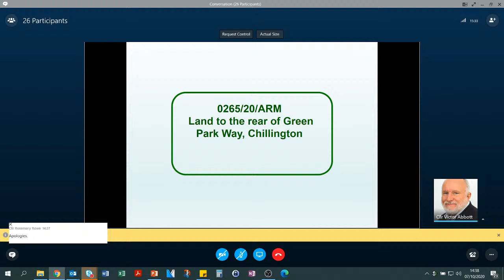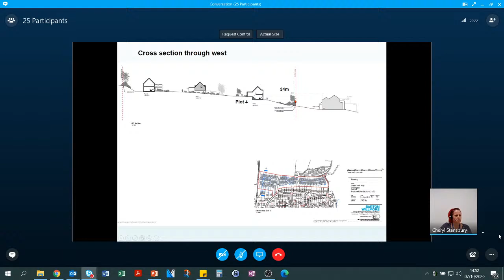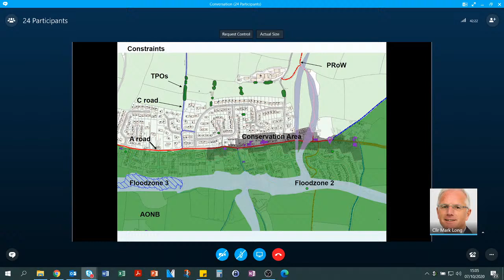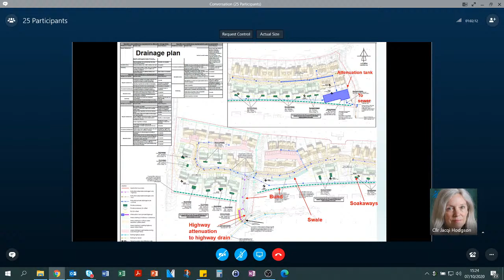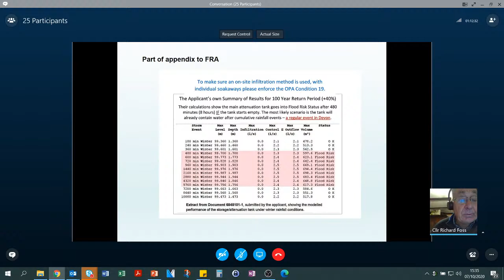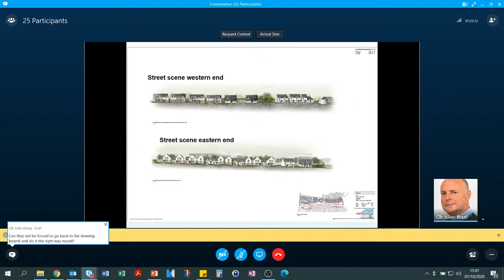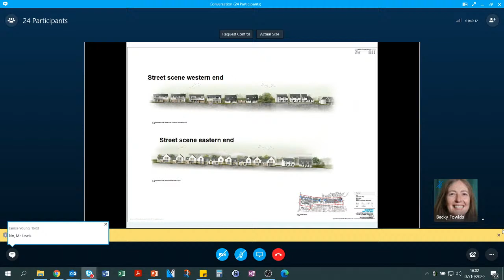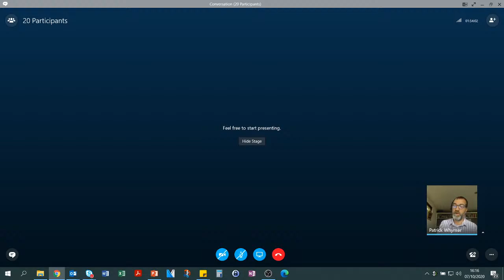Development Management Committee